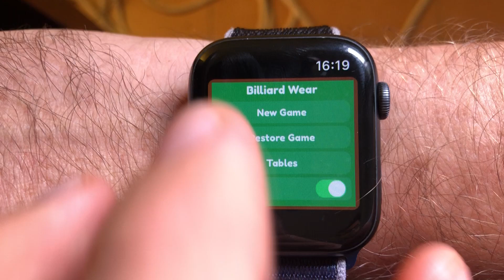Billiard Wear - Watch Game, updated! Now you can continue an unfinished game.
It was a problem that happen especially on the Apple Watch, if in the middle of the game you received a notification or you exit from the active app, the game restarted. Now when this happens, you can always continue the game from the new "Resume" button.